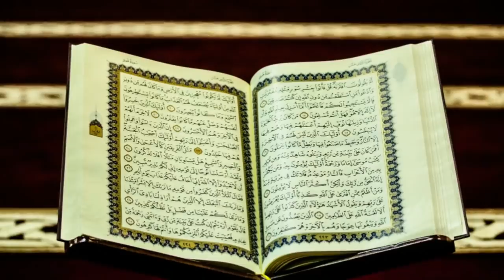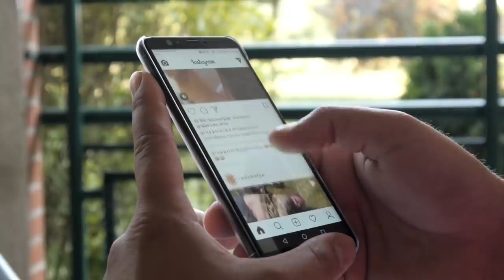Naghaf Name Ka Kira Nikal Aya || Hazoor Saw Ka Farman Pura Ho Giya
Naghaf Kira